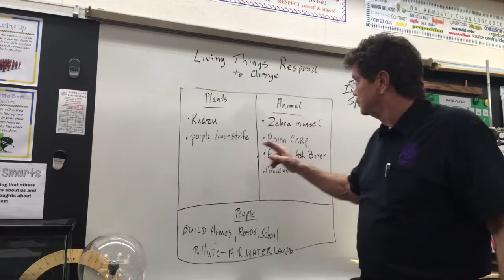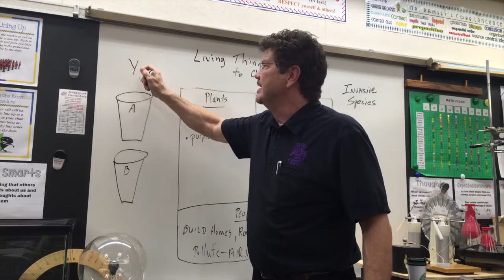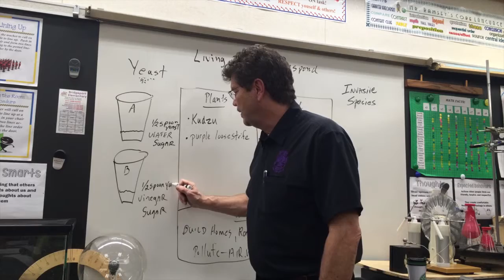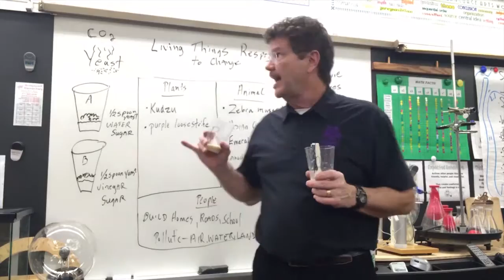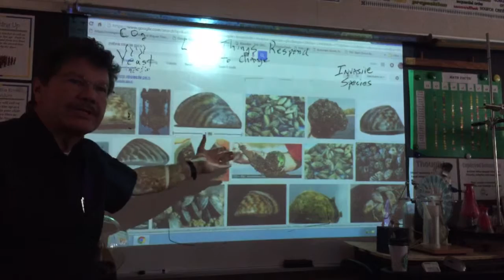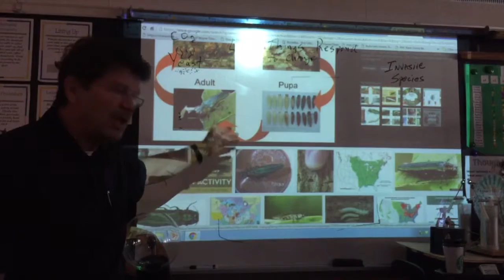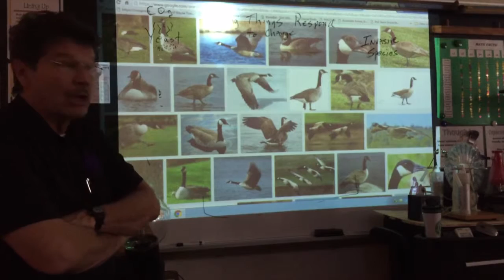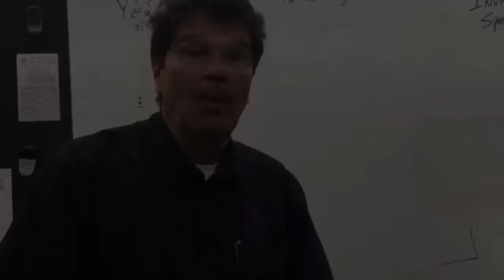Rick Crosslin Science - Animals, Plants, Human Impact & Yeast World Gr. 4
Learn how some plants, animals, and human impact have caused problems with our environment.  In Mr. Ramsey's room at Bridgeport Elementary we investigated how invasive species have caused issues!  We also set up an experiment to see how pollution effects yeast populations.